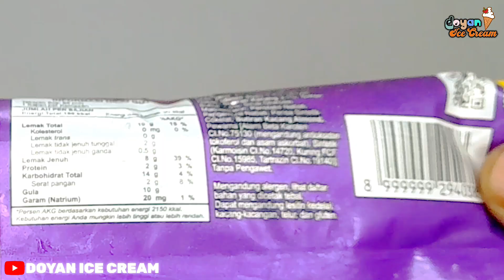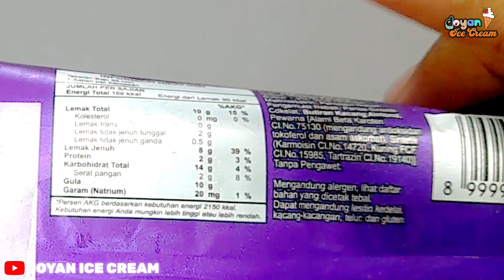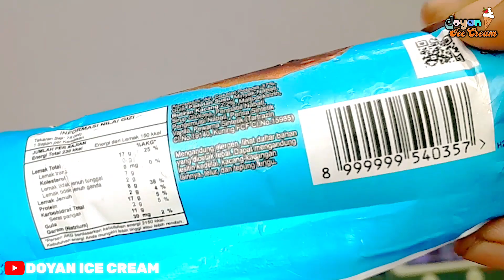Es Krim Walls Feast Max Coklat, Feast Vanila dan Feas Double | Bedanya Apa Sih ???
Es Krim Feast Max Coklat, Feast Max Vanila dan Feast Double oleh Walls

Selamat datang kembali, sahabat pecinta es krim! Pada kesempatan kali ini, saya akan memandu kalian melalui perbandingan mendalam antara tiga varian menarik dari Walls Feast: Feast Max Coklat, Feast Max Vanila, dan Feast Double.

Dalam video ini, kami saya menyelami dunia rasa yang kaya dari masing-masing varian, mengulas tekstur, aroma, dan cita rasa yang membedakan ketiganya. Feast Max Coklat menggoda dengan kekayaan cokelatnya yang lezat, sementara Feast Max Vanila memukau dengan keharumannya yang khas. Sementara itu, Feast Double menghadirkan pengalaman unik dengan kombinasi dua rasa yang berbeda dalam satu kemasan.

Saya akan membahas kelebihan masing-masing varian, memberikan wawasan tentang bahan-bahan berkualitas yang digunakan, serta memberikan pandangan tentang keseluruhan pengalaman menikmati es krim ini.

Tontonlah kami menjelajahi perbedaan yang mencolok antara Feast Max Coklat, Feast Max Vanila, dan Feast Double, dan temukan varian mana yang sesuai dengan selera kalian. Mari kita lanjutkan petualangan rasa ini bersama-sama!

Kami hanya Product Reviewer Bukan TOKO atau Penjual dan tidak pernah berkaitan dengan Jual - Beli product diatas.

Please Be A Smart Viewer !!! ㅤ
ENAK itu hal yang relatif, tiap orang bisa memiliki pendapat yang berbeda dan penilaian yang berbeda pula sesuai lidah masing-masing yang hanya bisa di dapat dengan mencoba, bukan mendengar dan melihat saja 😎